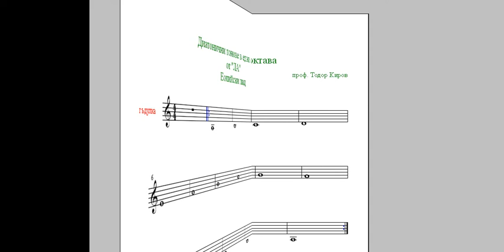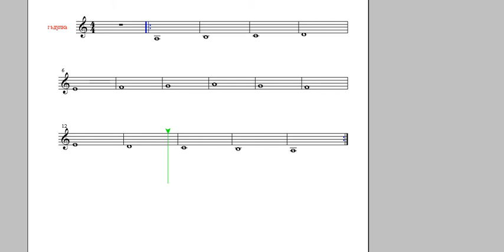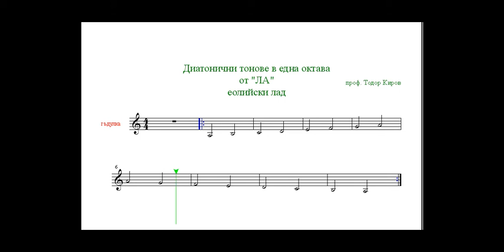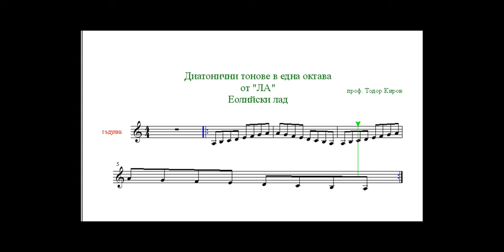"ЛА" Еолийски лад